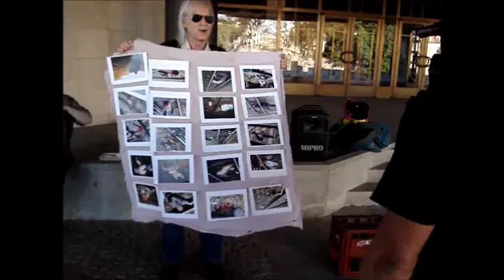Slniečková televízia : Bratislavský Hydepark pred parlamentom 01.07.2017